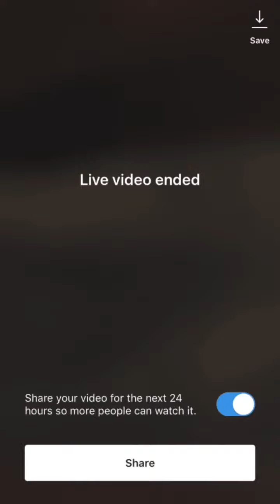Michael Knowles#shorts (3)